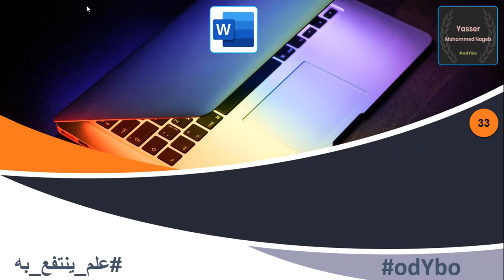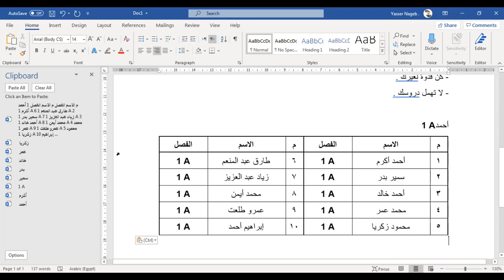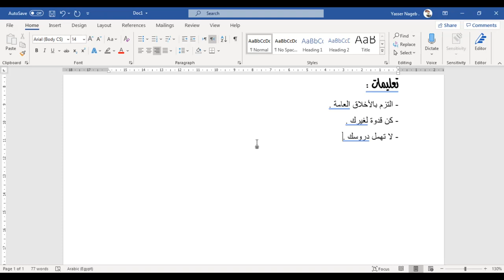MS Word (33) - الحافظة - Clipboard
في هذا الفيديو نقدم لكم شرحًا لكيفية استخدام الحافظة وإدارتها أثناء العمل على الملف .